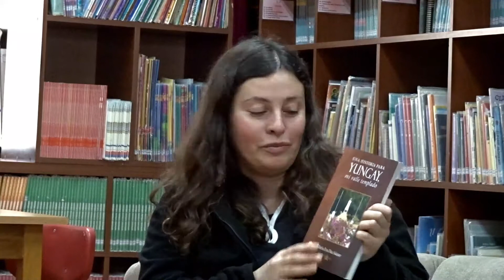Entrevista acerca del libro "Una historia para Yungay, mi Valle Templado"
Nuestra profesora Alejandra Rodríguez, realiza una entrevista a la Sra. María Eva Díaz Salazar, escritora de nuestra comuna. Juntas, nos entregan un entretenido momento de conversación acerca de su libro "Una historia para Yungay, mi Valle Templado".

Los dejamos invitados a disfrutar de este material audiovisual.